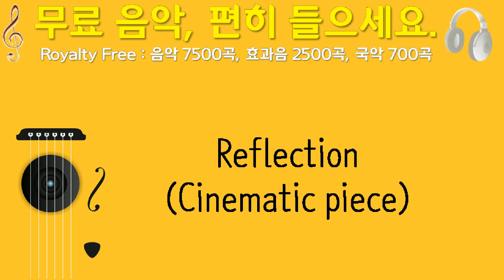Reflection , Cinematic piece, 1bulletthebook, 서 스 펜스, 1분 18초